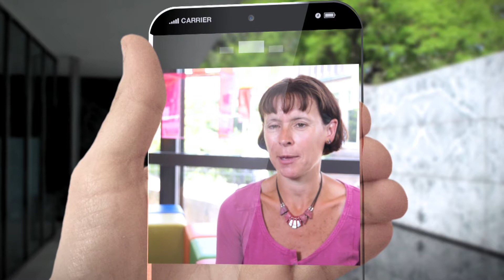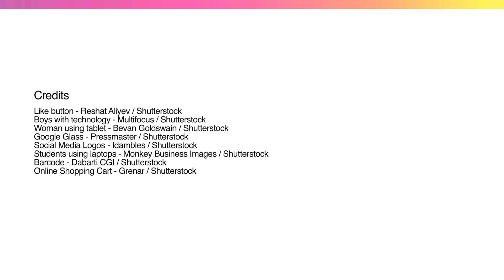Digital Marketing MOOC - University of Southampton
Our digital marketing course explores the latest trends and developments, focusing on the opportunities and challenges faced by digital marketers.